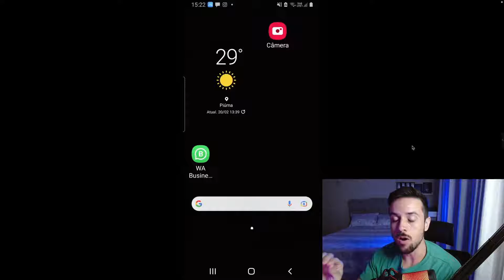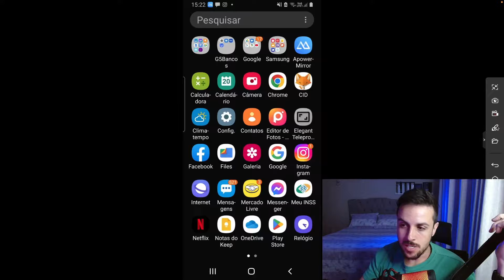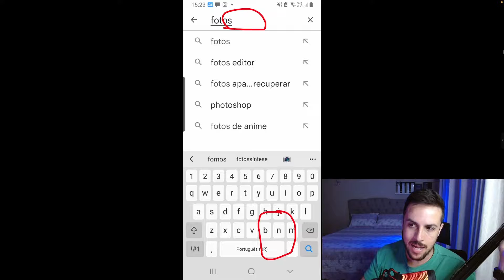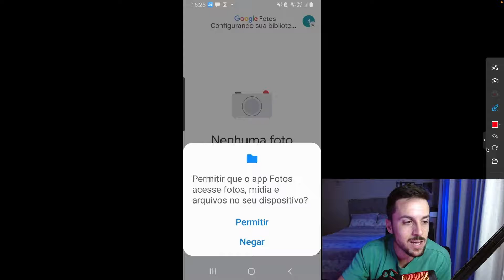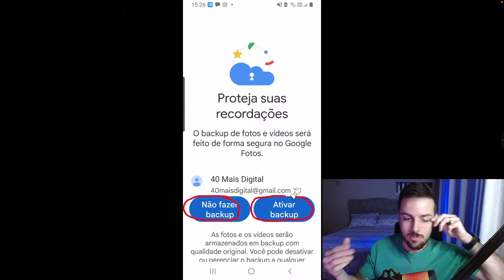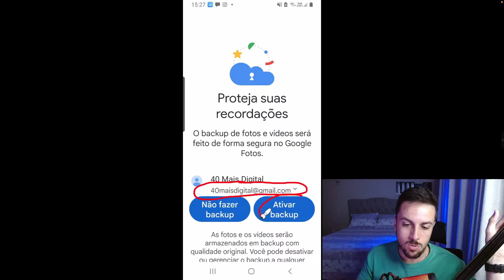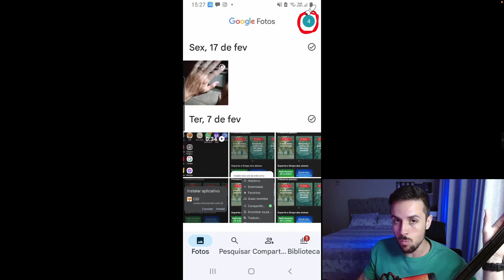APRENDA A INSTALAR O GOOGLE FOTOS NO CELULAR.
Não sabe instalar e baixar o Google fotos? Neste vídeo eu te ensino o passo a passo de como fazer isto de um jeito simples.